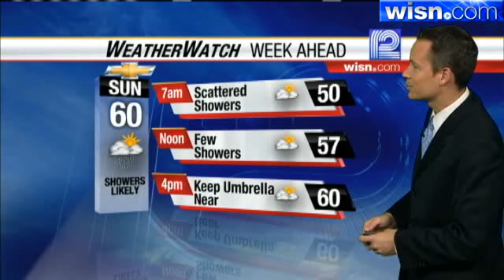Jeremy Nelson's Forecast